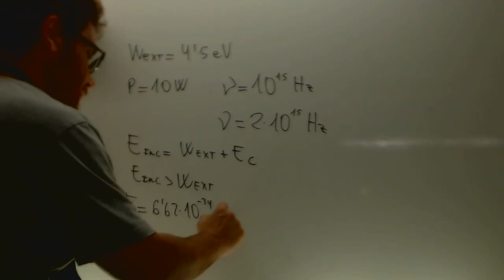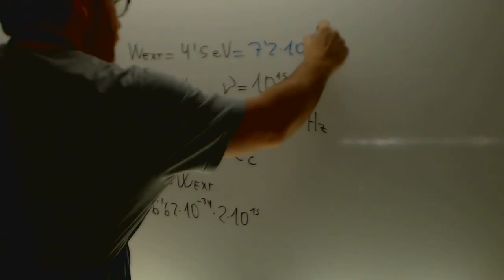Efecto fotoelectrico 03 Fisica 2 Bachillerato Academia Usero Estepona